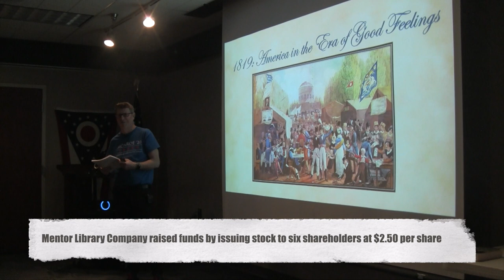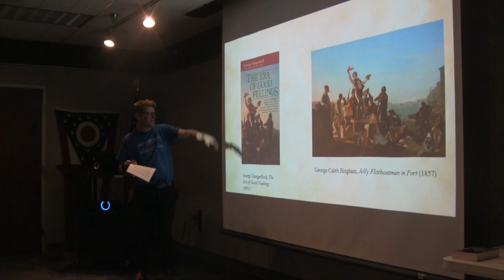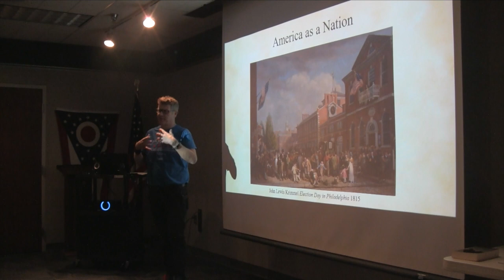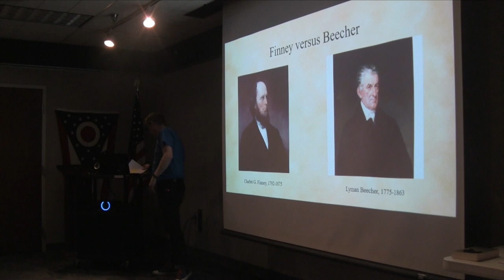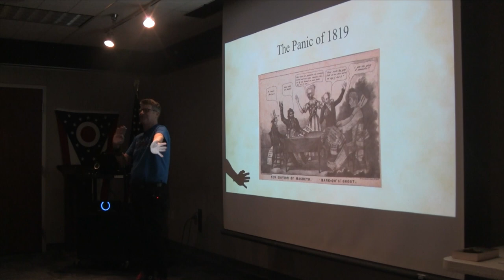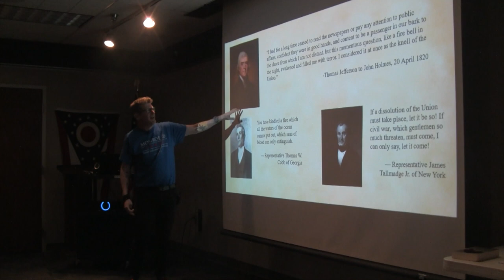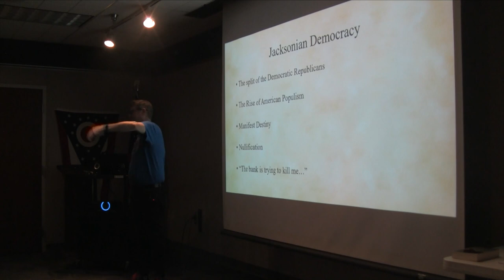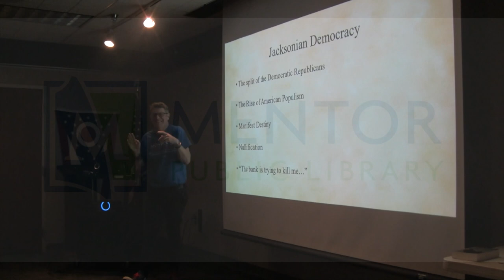America in 1819: The Era of Good Feelings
For our library's bicentennial, we're revisiting America in 1819.

Discover the (relatively) tranquil intermezzo between the War of 1812 and Andrew Jackson's presidency. See how President James Monroe's disposition reflected that of the nation's.

The lecture is presented by our in-house historian Dr. John Foster who, in addition to being a reference librarian, has a doctorate degree in history.